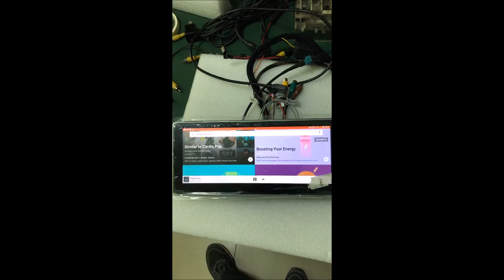RSNAV AUDI 3G MMI console support demo